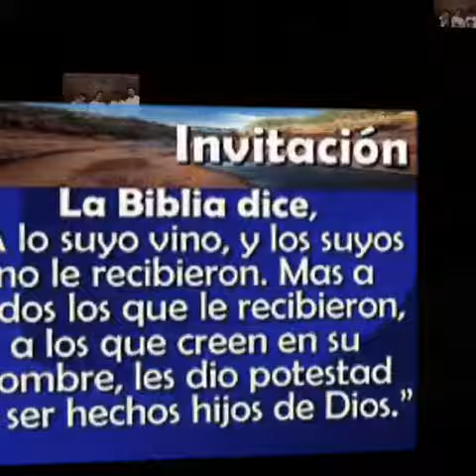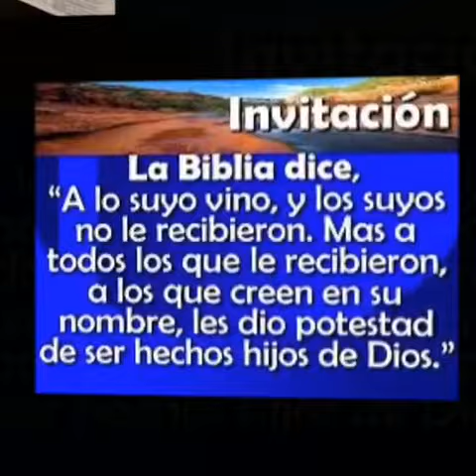José Antonio Ruiz el precio de un error 2017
José Antonio Ruiz el precio de un error la mejor música cristiana hondureña lo más nuevo del 2017